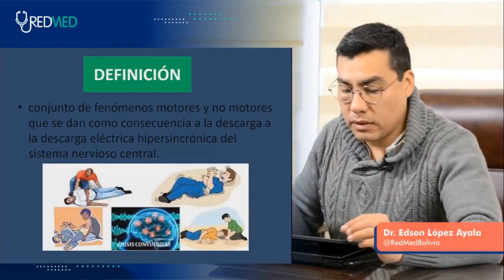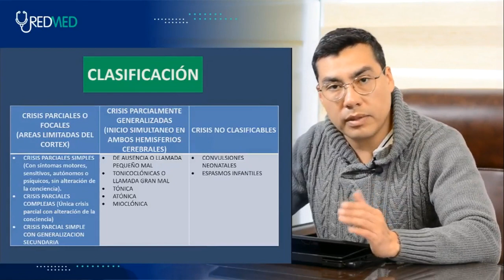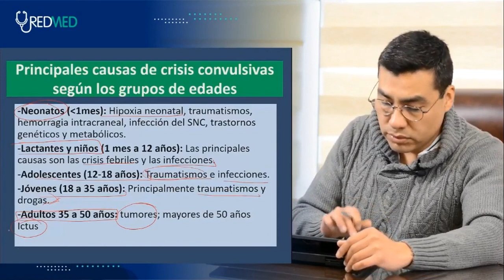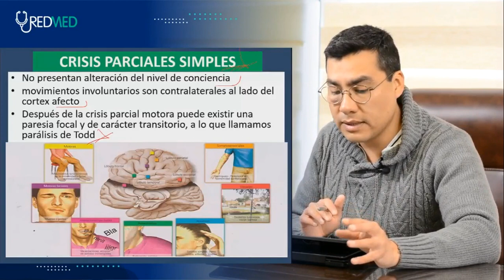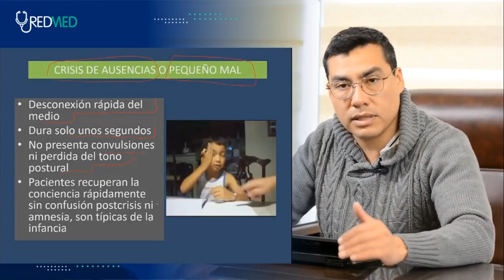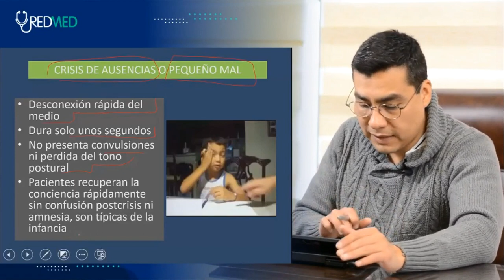NEUROLOGIA TEMA 3 CRISIS CONVULSIVAS